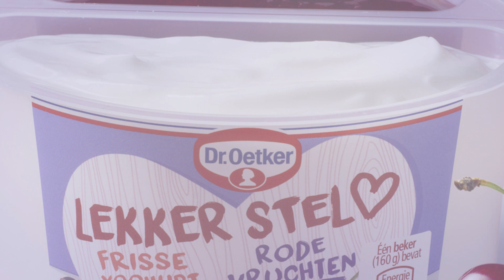Dr. Oetker Lekker Stel Rode vruchten - binnen 5 sec